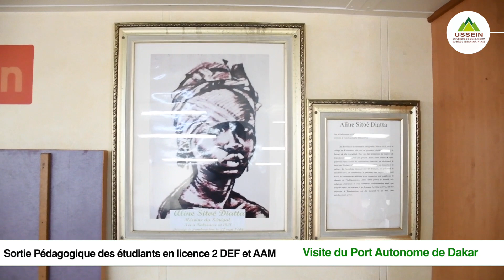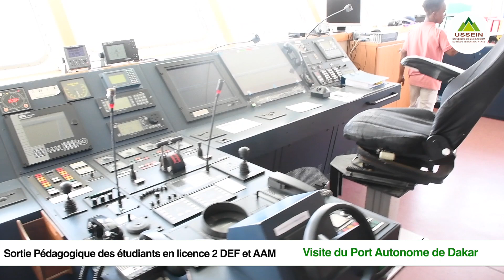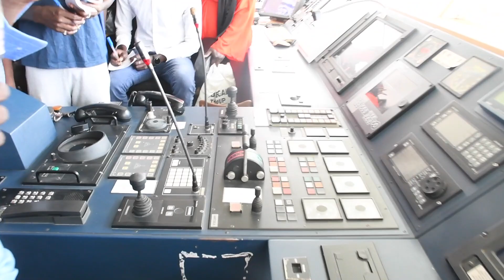Visite pédagogique des étudiants de L2 du département sciences juridiques et politiques à Dakar.